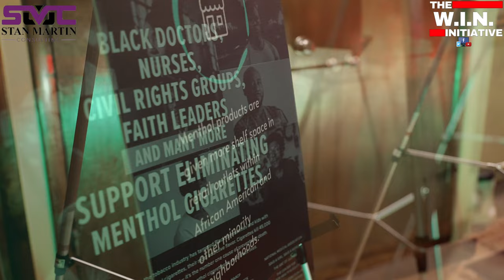716 Poetry Mix Highlights: A Visual Symphony to 'Til We Gone' by Nasim Lewis & DJ King Shad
Relive the magic of the 716 Poetry Mix with our sensational highlights video! 🎤✨ Immerse yourself in the powerful spoken word performances set against the vibrant beats of 'Til We Gone' by Nasim Lewis & DJ King Shad. From the fierce advocacy for the menthol ban to the dynamic talents of poets like Joseph Andrews, Shondra Brown, Shawndrell Green, Jay Hawkins, Bianca LPeriod McGraw, and Shantelle Lynette – this video captures the essence of a transformative night.

Organized by Stan Martin of Stan Martin Consulting and Angel Lee in collaboration with @thePoetlife/ Christoph Jenkins, this event took place at the historic African American history corridor in Buffalo, NY. 🏛️ Discover the crucial historical significance of this area for Black Americans

Proudly sponsored by Stan Martin Consulting, exclusively by Angel Lee, The Michigan Street African American Heritage Corridor Commission, and The African American Tobacco Control Leadership Council. to delve deeper into the cause and learn more about the impact of this important initiative. Don't miss this visual symphony – it's a journey you won't forget!